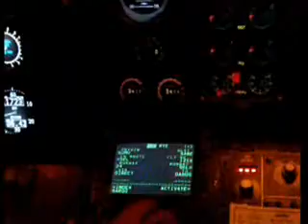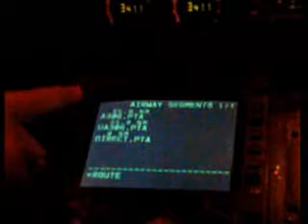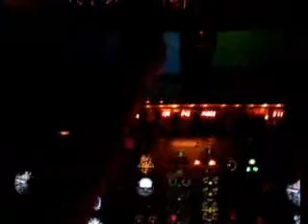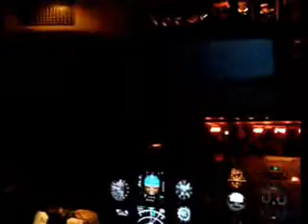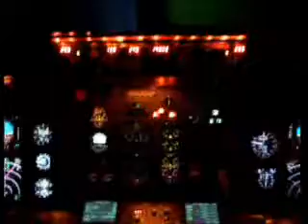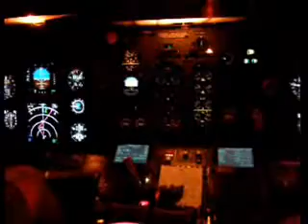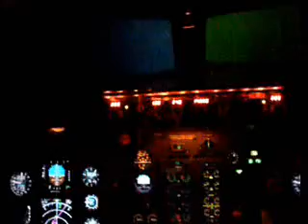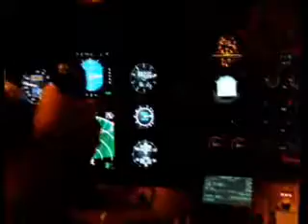SUMU-SABE LOFT 737FTD - Parte1